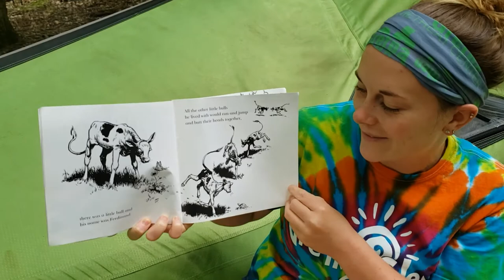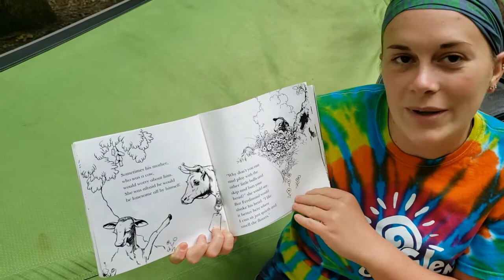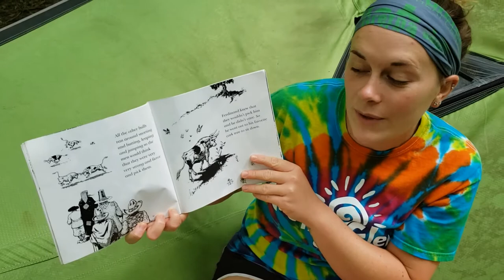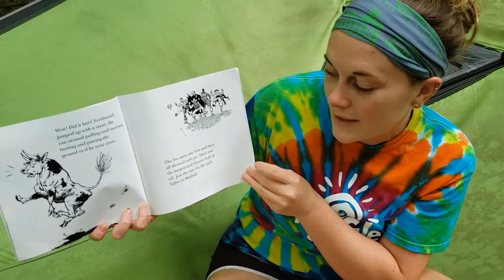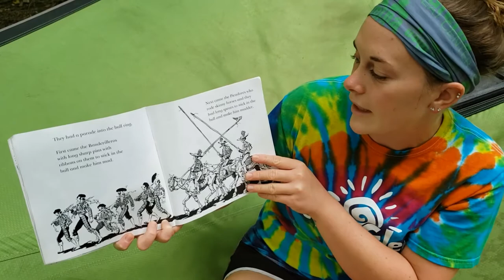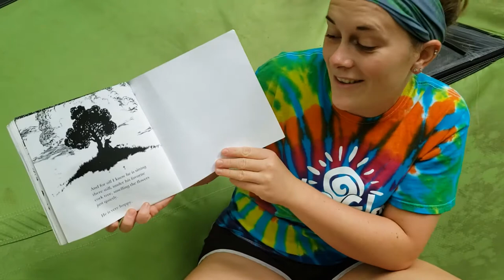Stingray Story Time - With Rachel!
The Story of Ferdinand
 Written by Munro Leaf
Illustrated by Robert Lawson
Published by Grosset & Dunlap
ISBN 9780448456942